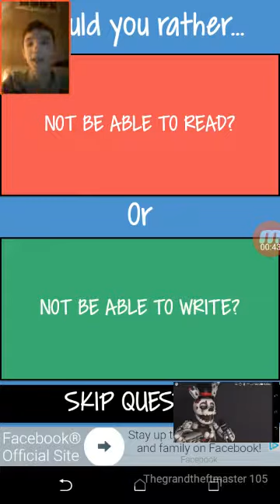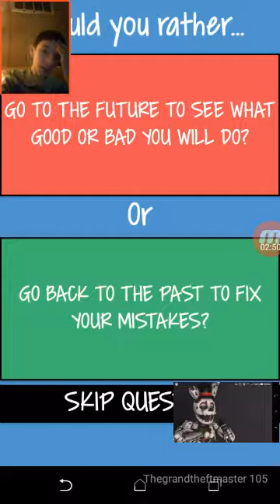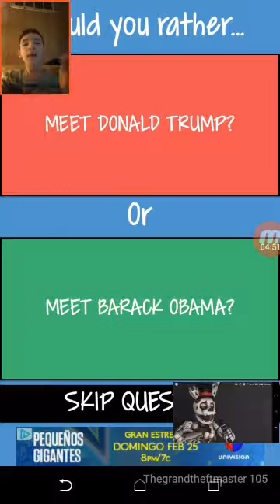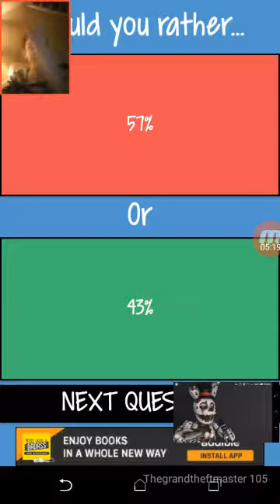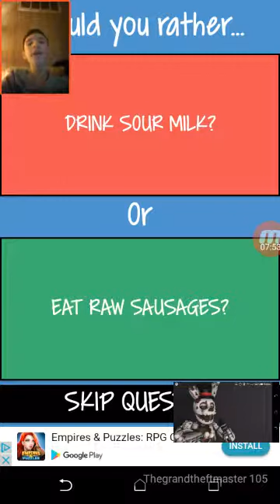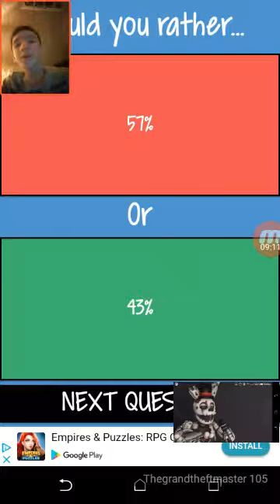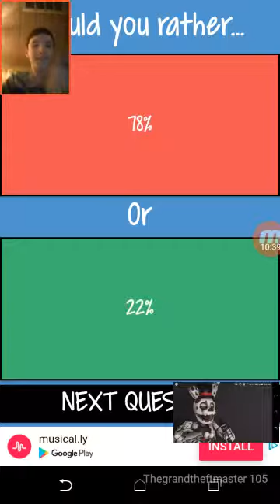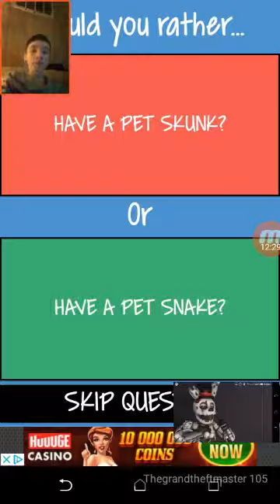Would you rather......... Part 1!